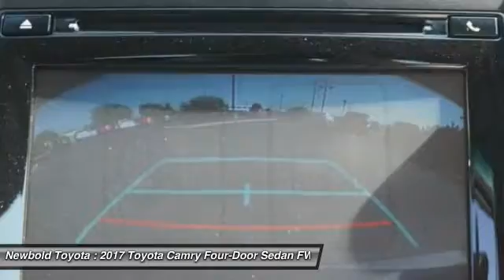2017 Toyota Camry O'Fallon IL 17026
2017 Toyota Camry XLE

Newbold Toyota
1282 Central Park Dr

Don't miss this 2017 Toyota. Make a great choice today with this must-have four-door sedan. Learn more about this four-door sedan by contacting the dealership today and complete your driving dreams.